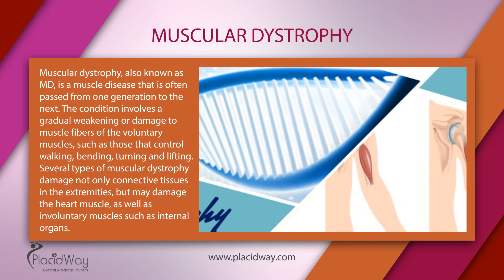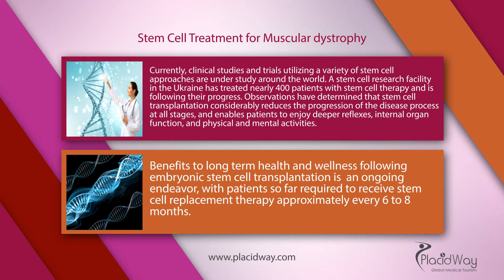Stem Cell Therapy Treatment for Muscular Dystrophy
Stem Cell Therapy Treatment for Muscular Dystrophy - MD. In this video we will explain to you how stem cells help in treating muscular dystrophy and how stem cell therapy is used in muscular dystrophy MD. With this stem cell therapy treatment inovative stem cell reasearch of muscle disease ( muscular dystrophy), stem cells help in recovering muscular dystophy damage.

Transcript: You've reached PlacidWay, the leading health tourism company, where you can compare the most affordable treatments worldwide!
Stem Cell Treatment for Muscular dystrophy
Muscular dystrophy, also known as MD, is a muscle disease that is often passed from one generation to the next. The condition
involves a gradual weakening or damage to muscle fibers of the voluntary muscles, such as those that control walking, bending,
turning and lifting. Several types of muscular dystrophy damage not only connective tissues in the extremities, but may damage
the heart muscle, as well as involuntary muscles such as internal organs.
Clinical Studies Under Way
Currently, clinical studies and trials utilizing a variety of stem cell approaches are under study around the world. A
stem cell research facility in the Ukraine has treated nearly 400 patients with stem cell therapy and is following their
progress. Observations have determined that stem cell transplantation considerably reduces the progression of the disease  process at all stages, and enables patients to enjoy deeper reflexes, internal organ function, and physical and mental
activities. Benefits to long term health and wellness following embryonic stem cell transplantation is  an ongoing endeavor, with patients so far required to receive stem cell replacement therapy approximately every 6 to 8 months.
Researchers throughout Ukraine, Australia, Italy, and the United States have focused on stem cell therapies for  individuals diagnosed with limb-girdle muscular dystrophy, which causes a slower but gradual increase in muscle weakness.